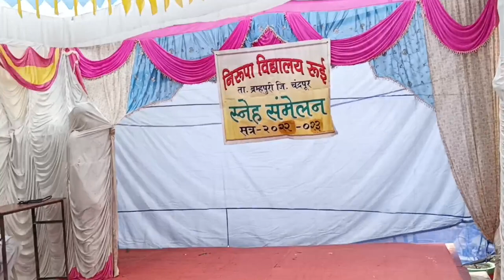Rakta charit |गर्भपात रोको |👧👧 लड़कीयों को बचाव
गर्भ में लड़की होने के कारण डॉक्टर के सहारे गर्भपात किया जाता है| इस घटनाओं के आधारित निरुपा विद्यालय रुई की छात्रा डॉन्स के माध्यम से प्रस्तुत किया गया है|  इस गर्भपात करने की व्यवस्था को बदलने के लिए प्रस्तुत विडियो के माध्यम से हमारी छात्राओं ने प्रयास किया है|